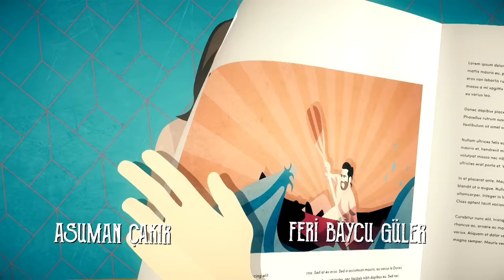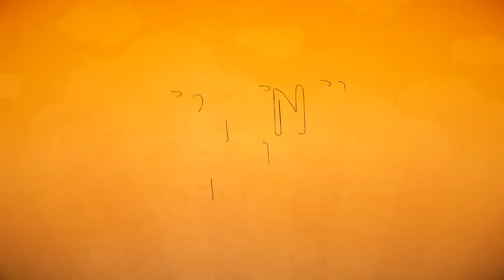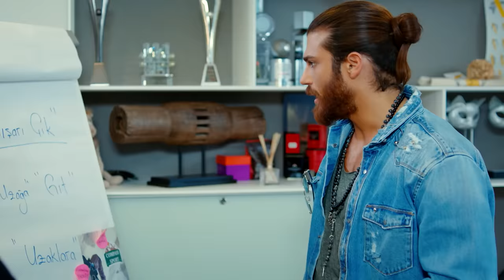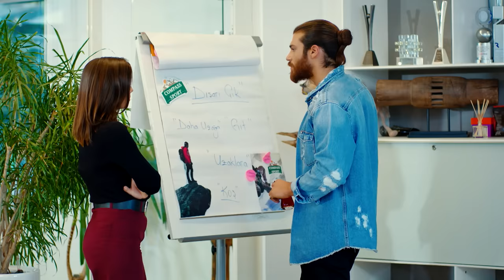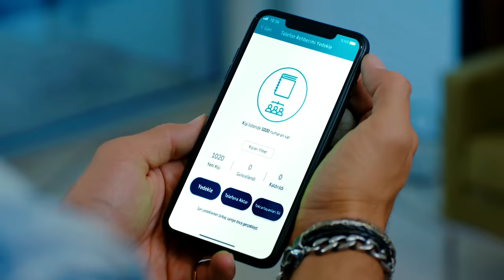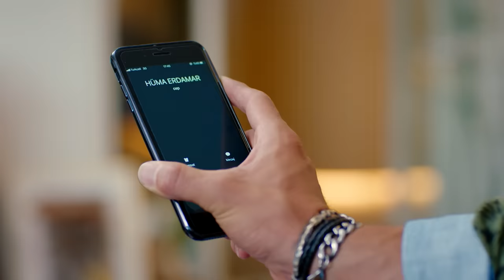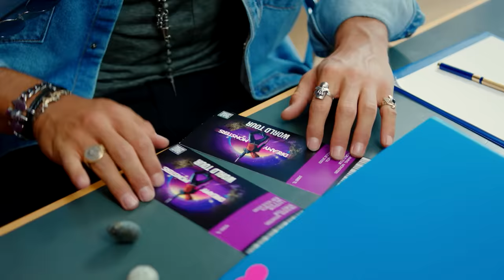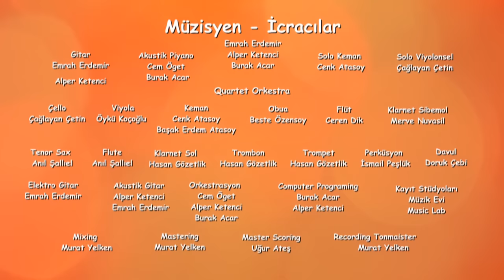Pehla Panchi | Day Dreamer in Hindi Dubbed 56 | Erkenci Kus